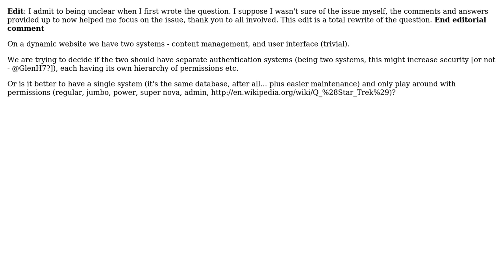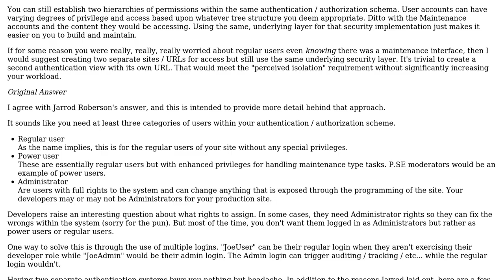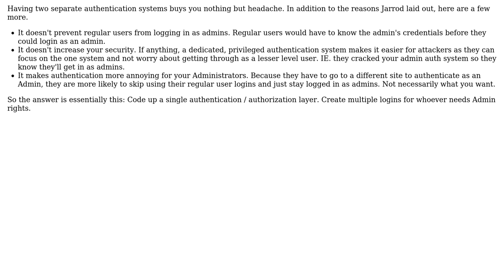Software Engineering: Authentication Systems - Separate for Management? (2 Solutions!!)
Software Engineering: Authentication Systems - Separate for Management?

With thanks & praise to God, and with thanks to the many people who have made this project possible! You are responsible for your own actions.